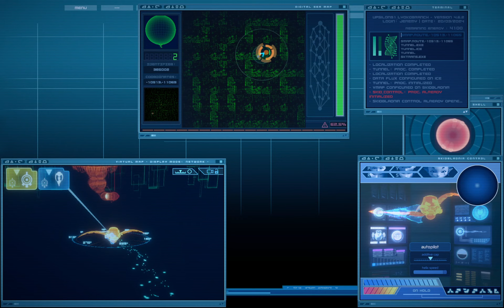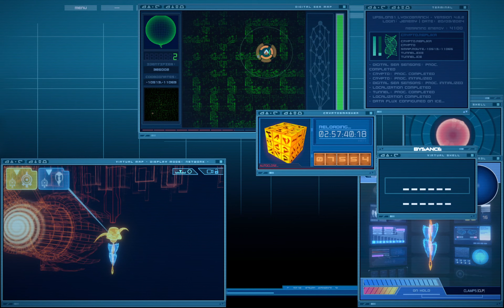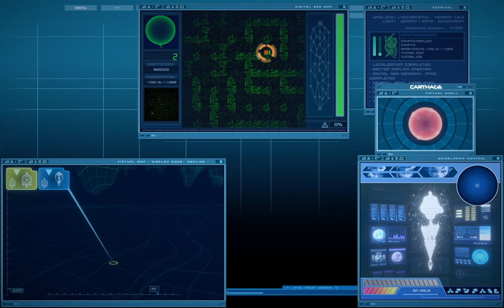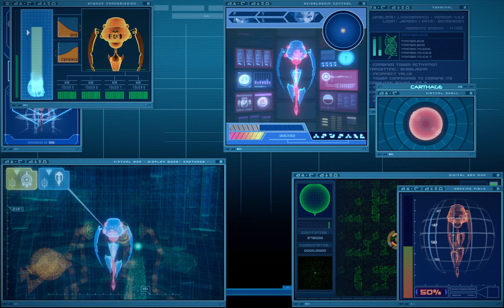Replika Rampage Reboot Part 5: Second Replika Destruction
In part 5, i manage to destroy a second Replika in one shot!